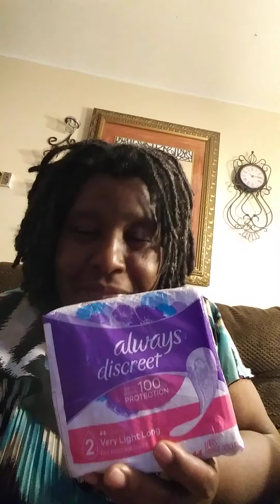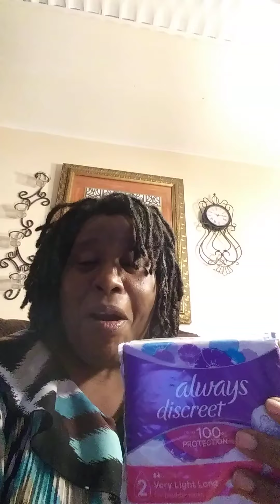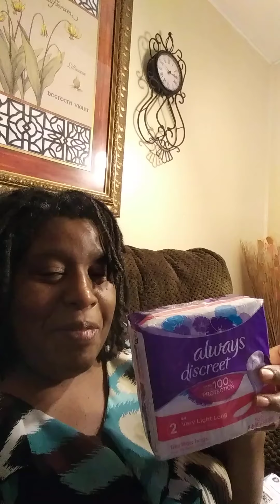Wal-Mart order screw-up